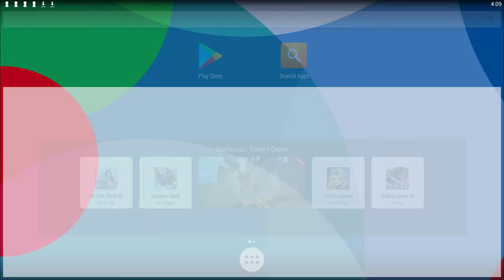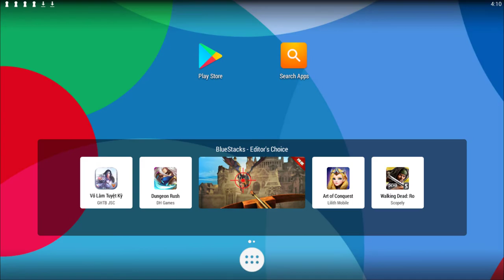Racing Fever Android Gameplay | Racing Games For Kids | Car Cartoons For Children | Kids TV Channel